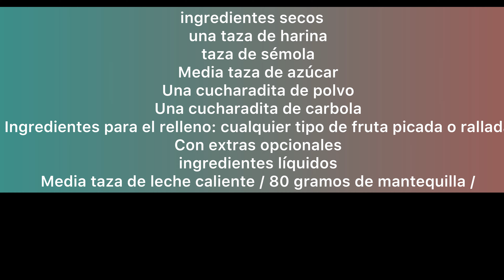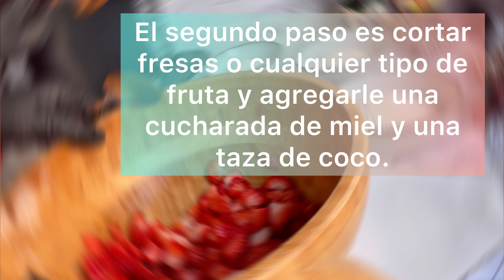الكاتو السحري بدون بيض بطريقه بسيطه وسهله La tarta mágica el mas fácil y el sabor espectacular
يسعدلي ايامكم متابعيني اليوم رح نعمل مع بعض اسهل كيك بدون بيض ولا خفق ولا عجن فيكم تقولو عنو الكيك السحري الطعم فوق الوصف ، اذا عجبكم الفيديو فضلاً ما تنسوني من الايك والشير وتفعيل زر الجرس

المكونات  الجافه
كاسه طحين
كاسه سميد
نص كاسه سكر
ملعقه صغيره بكم بودر
ملعقه صغيره كربوله
مكونات الحشوه اي نوع من الفواكه مقطعه او مبشوره
مع اضافات اختيارية
المكونات السائلة
نص كاس حليب ساخن /80gزبده/

-Hola amigos@Hoy prepararemos el pastel más fácil sin huevos, sin batir ni amasar.
Ingredientes:

ingredientes secos
   1 taza de harina
   1 taza de sémola
   1/2 Media taza de azúcar
   1 Una cucharadita de polvo
   1 Una cucharadita de carbola
   Ingredientes para el relleno: cualquier tipo de fruta picada o rallada
   Con extras opcionales
   ingredientes líquidos
   Media taza de leche caliente / 80 gramos de mantequilla /